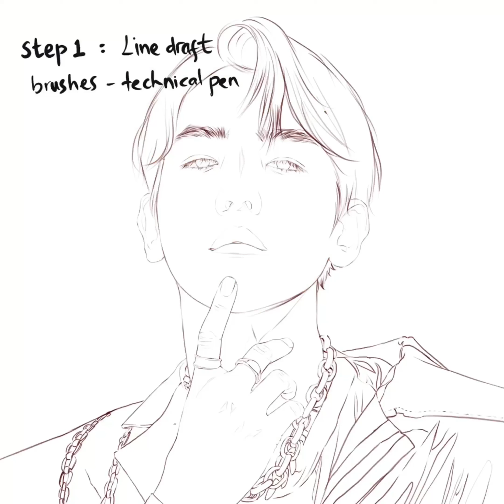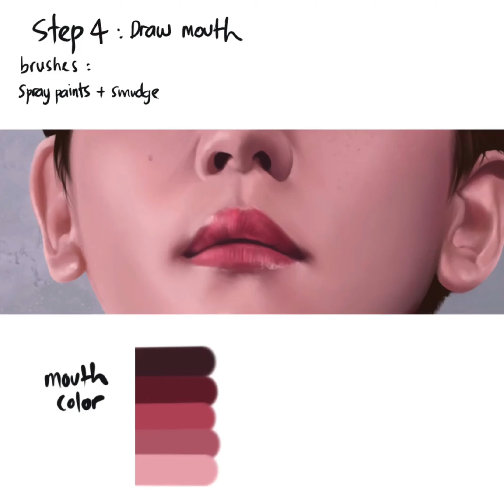[ART 19] Drawing SuperM - Baekhyun | 백현 _ 4 minute ARTWORK | Procreate tutorial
Nikmati menonton ~ jika Anda punya pertanyaan silakan tinggalkan komentar Anda di bawah ini ❥(^_-)